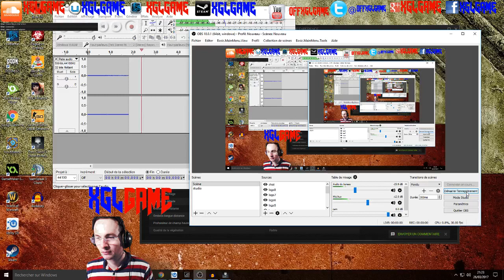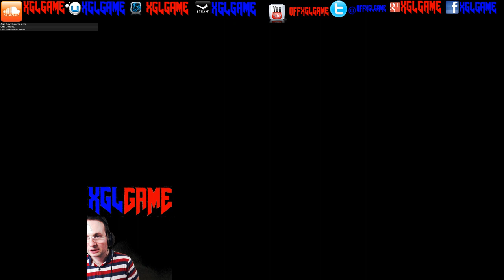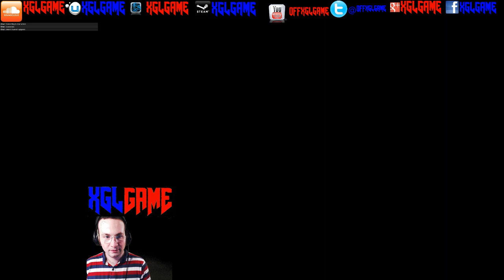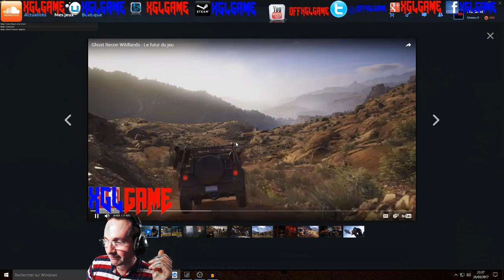GRW Live du 26 03 2017